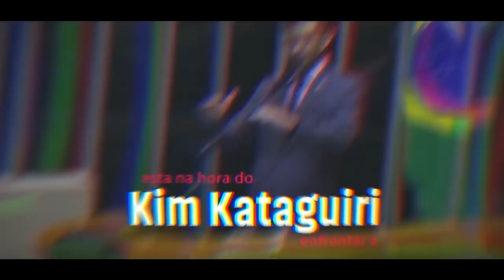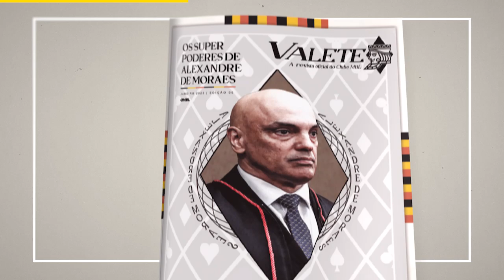DIOGO PORTUGAL DETONA KIM KATAGUIRI